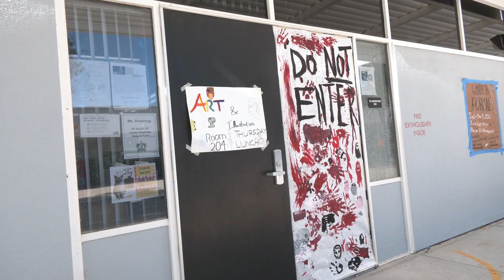KSSH-TV Episode 304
In this episode, we talk to Emma Minevich the student director of the upcoming theater show Freaky Friday, chat with Alyssa Huang and Keera Rico about the AP Art Gallery, and have a special Ponder On This Thanksgiving Edition. Enjoy!

*Got an idea for a segment? Be sure to submit it to us with our form!*

*Segments*
0:00 - Intro
0:33 - Freaky Friday - Interview (Musical)
1:14 - SSHS Updates
1:32 - AP Art Gallery
4:28 - Ponder On This: What are you thankful for?
6:16 - Outro